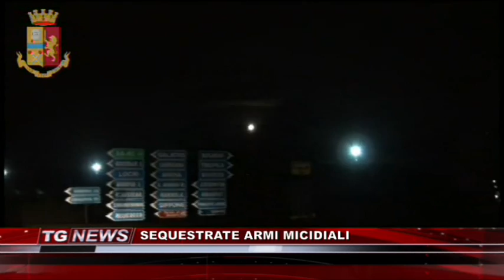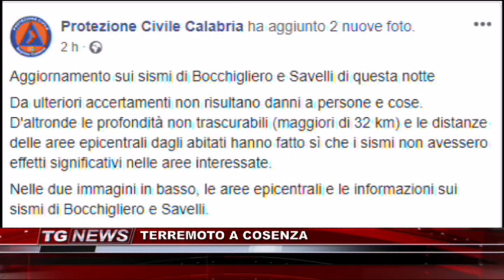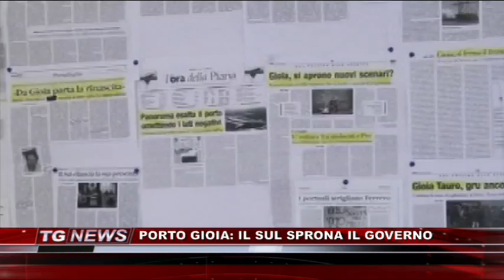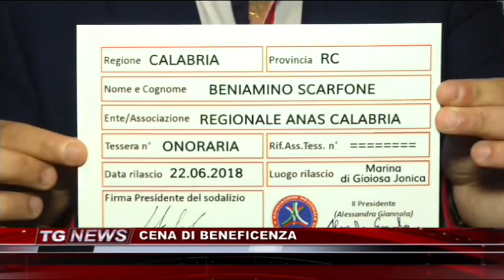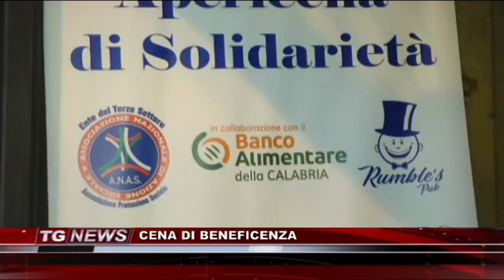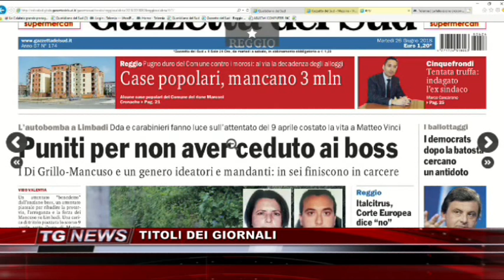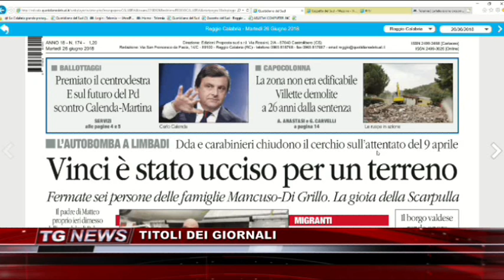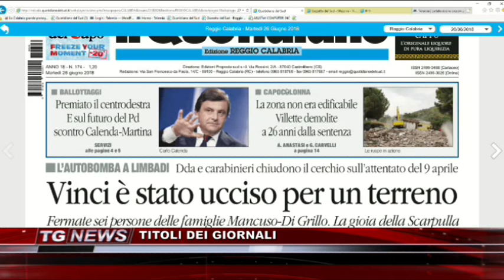TG NEWS DEL 26 GIUGNO 2018 | IL VIDEO